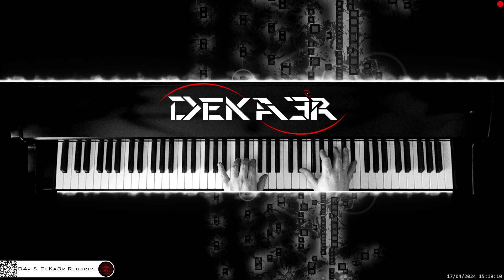🔴 irl 🎹 CODE • Piano Music